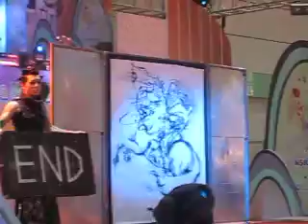Korean Drawing Show of 20100606 KOTFA Event Stage in Seoul Korea (1).MOV